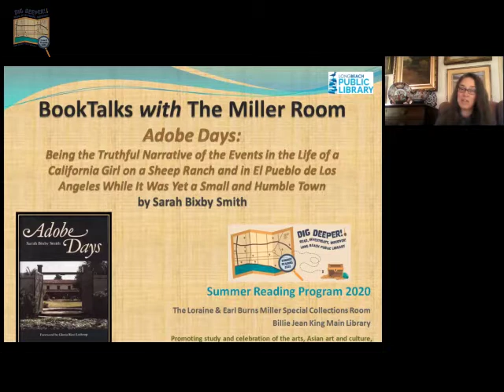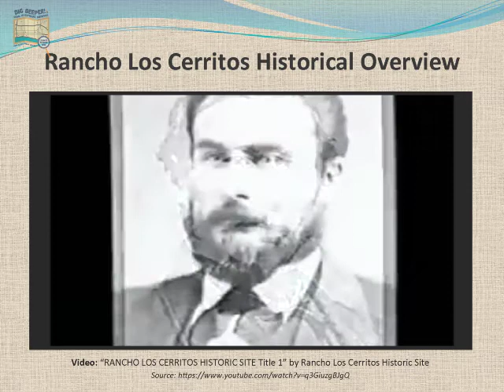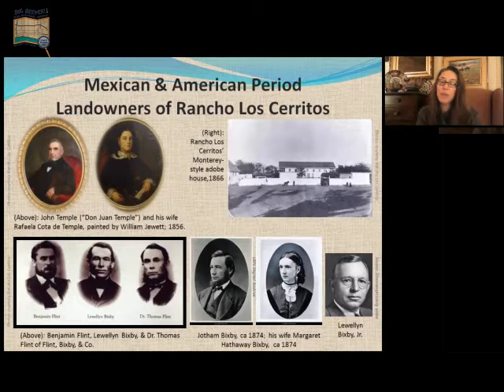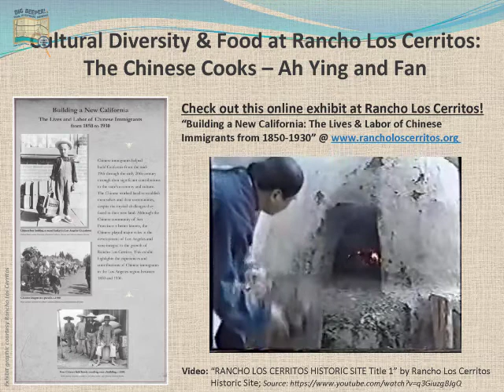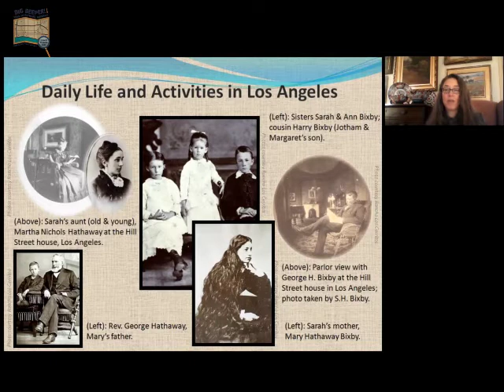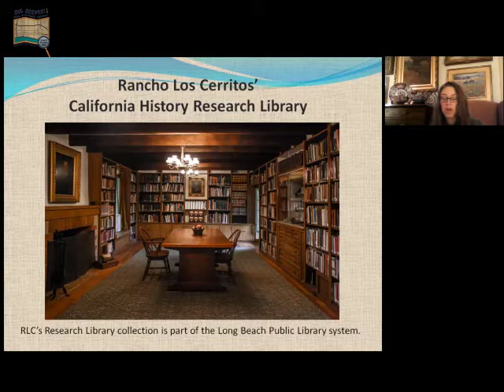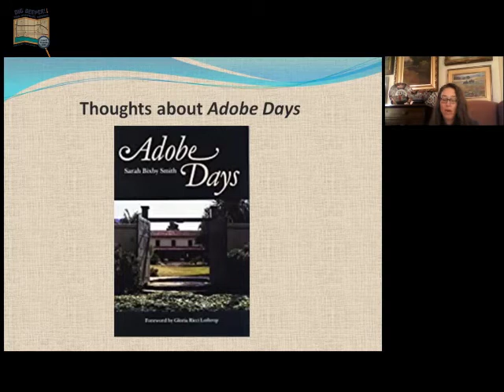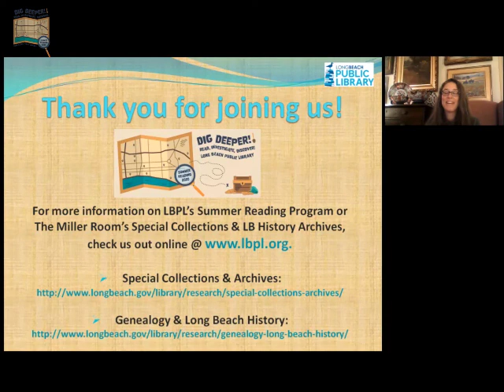The Big Dig: Grown-Up Wednesdays: Adobe Days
Dig a little deeper into Long Beach history with our talk about the book Adobe Days by Sarah Bixby Smith.

*Corrections:  Sarah Bixby Smith's birth year is 1871, not 1781 as accidentally noted in the recording, and Manuel Nieto's land grant was reduced to 167,000 acres in 1790 (not 176,000).